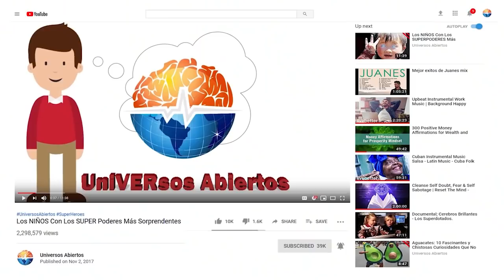Animales Que Nunca Logramos Domesticar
Visita Nuestro nuevo canal Universos ABIERTOS 2 y descubramos Los Más Grandes Misterios De La Evolucion Humana

Ya sea con nuestras  mascotas o con los animales salvajes, las interacciones entre humanos y animales son una constante en el planeta Tierra, después de todo, compartimos con ellos este espacio vital. A pesar de esto, los humanos siempre hemos intentado dominar y domesticar diversas especies, como ha ocurrido con los caballos, los perros y los gatos.
Sin embargo, existen animales que simplemente son indomables y que, a pesar de múltiples intentos de entrenarlos, no hemos podido domesticar. Ten en cuenta que los animales que vas a ver en este video son malas mascotas, por lo que es mejor dejarlos en su hábitat natural. Prepara tus técnicas de entrenamiento animal y conoce los animales salvajes que nunca hemos podido domesticar.
Cebra
El problema es que las cebras son muy diferentes a los caballos, su temperamento es mucho más hostil y tienden a asustarse fácilmente cuando están bajo estrés, por lo que domesticarlos no era tan buena idea después de todo. Aun así, algunos europeos lograron domesticar un par de cebras en los años 1800.
Gato Salvaje Escoces
Este gato salvaje es conocido por luchar hasta la muerte en lugar de someterse al dominio de un humano. Incluso aquellos gatos que han sido capturados a una edad temprana y criados en cautiverio se niegan a aceptar vivir bajo la autoridad de los humanos.
Elefante
La primera es que los elefantes tienen un ciclo de reproducción muy prolongado, las hembras no pueden quedar embarazadas hasta tener 13 años y una cría de estos paquidermos se demora hasta 22 meses en nacer. Por otro lado, los elefantes macho pasan constantemente por una fase conocida como “must”, lo que los vuelve animales altamente agresivos y violentos, haciendo imposible su domesticación. Es una lástima, porque sin duda sería genial poder tener un elefante de mascota.
Alce
Hace algunos siglos, cuando las caballerías todavía eran usadas para la guerra, el rey Karl XI de Suecia decidió que quería un animal más feroz para reemplazar a sus caballos, un animal que hiciera huir a los caballos enemigos con tan solo verlos en el campo de batalla.
Mapache
Los mapaches son animales con apariencia tierna y amigable que están acostumbrados al contacto con los seres humanos, por lo que es común pensar que es fácil domesticarlos. Pero todo en el comportamiento de los mapaches indica que nacieron para ser dejados en libertad.
Zorro
Desde 1950 un científico ruso ha estado intentando domesticar a los zorros, logrando que desarrollaran una afección por los humanos y que lamieran o movieran la cola al ver a sus criadores.
Hipopótamos
En 2011 un granjero africano intentó domar a un hipopótamo, según él, el animal era como su hijo, se bañaban juntos en el rio e incluso se dejaba montar como si fuera en caballo. Desafortunadamente para el granjero, luego de tener al hipopótamo como mascota por 5 años, pero, después de un mal entendido, el dueño, perdió su vida.
Caimanes
Los ataques de caimanes son tres veces más peligrosos que los de un tiburón, por lo que, si alguno llega a atacarte, lo más seguro es que no sobrevivas. También está el hecho de que tienen un apetito voraz, siendo capaces de comer un cuarto de su peso en una sola comida.
Rinocerontes
La domesticación de animales ocurrió durante la revolución agrícola en el año aproximado de 10,000 D.C. en Asia Central e innovó el uso de animales para cultivar tierras y satisfacer las necesidades de los humanos.
Gran Tiburón Blanco
La inhabilidad de los tiburones blancos a vivir en captividad se debe a varios factores. Primero, son grandes viajeros y pueden moverse por todo un océano con facilidad, algo difícil de lograr en un acuario. Segundo, los tiburones que viven en cautiverio son extremadamente agresivos y se rehúsan a comer, a menos de que su presa esté viva.
Bonobo
También conocido como chimpancé pigmeo, este primate se caracteriza por tener la cara negra, las orejas más pequeñas y las piernas más largas que el chimpancé común. A pesar que actúan de manera pacífica, los humanos nunca pudimos domesticarlos, pero este se debe a que ellos mismos hicieron el trabajo por nosotros.
Dingo
Los dingos viven principalmente en Australia y aunque ahora son considerados como una plaga por los granjeros, los primeros nativos de este país lograron domarlos y los consideraban una fuente de alimento, algo que no sucedió con los perros, quienes fueron domesticados como animales de compañía.